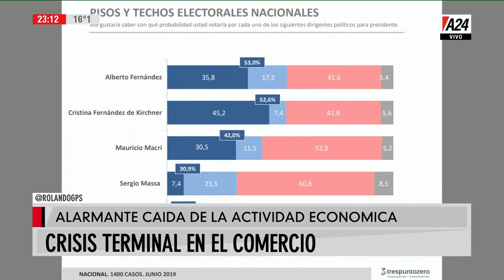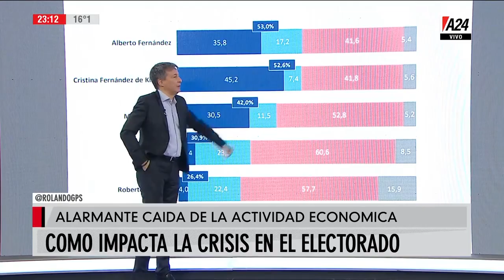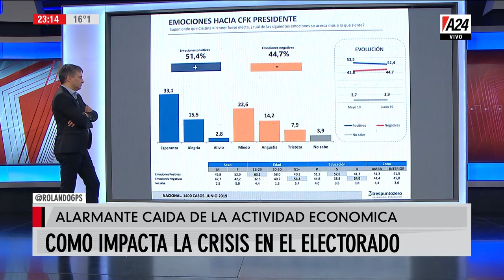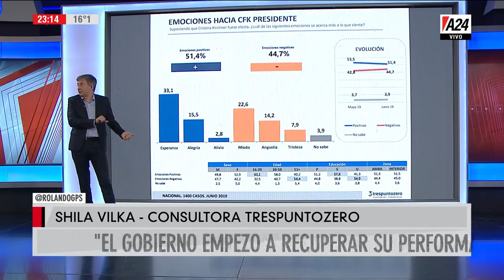Durísima realidad de los jubilados: Christian D´Alessandro y Rolando Graña en América 24 (21/6/19)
Un triste y duro informe presentado en el programa "GPS", que conduce Rolando Graña por América 24, mostró la cara más dura del ajuste; los adultos mayores desnutridos y con hambre. El Dr. Christian D´Alessandro analizó esta situación.